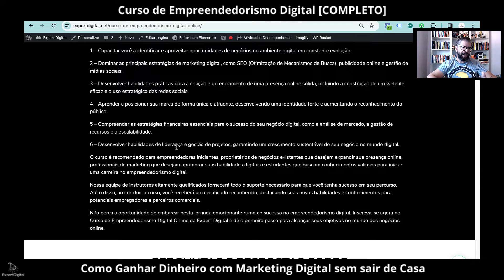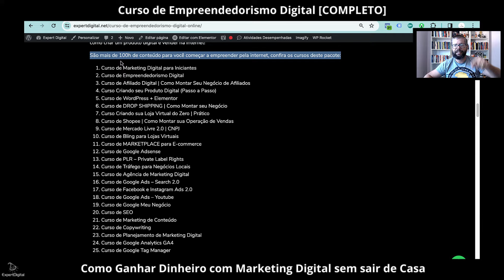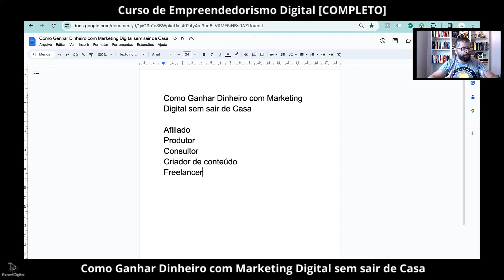Como Ganhar Dinheiro com Marketing Digital sem sair de Casa